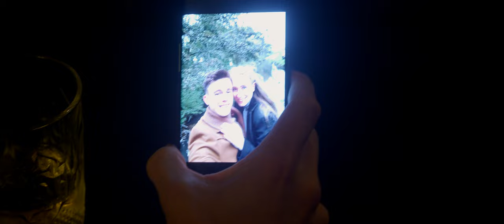John Horton - Harten Breken Veel Te Snel (Ultra HD 4K Music Video)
John Horton heeft zeven hits (uit ongeveer 15 singles) gehad in de Vlaamse VRT Top 30 in het begin van de jaren '70. De doorbraak kwam er in 1972 met de single Zo jong, een cover van het nummer So Young van Roy Orbison.
Hij was een van de vertegenwoordigers uit de muziekstal van Sylvain Tack. Hij zong wisselend in het Vlaams en in het Engels. Nadat Tack in 1974 naar Spanje was uitgeweken, belandde Horton in de stal van Johnny Hoes.

Toen de discomuziek opkwam ging hij in onroerend goed-zaken werken. In 1986 maakte hij een comeback met de single Als zich een man eenzaam voelt, deze keer met Johnny Blenco als producer. De single stond één week op de eerste plaats in de Vlaamse top 10.
Van 1991 tot eind 2005 woonde hij in Spanje waar hij eerst in Calonge een immokantoor uitbaatte, zette daarna de zaak van Jo Leemans verder in Benidorm om daarna in Marbella in de immobiliënsector aan de slag te gaan.

Bij zijn terugkomst in België probeerde Horton een comeback te maken. Daarbij probeerde hij ook zijn zoon Jeason, halvefinalist tijdens de preselecties Eurosong 2006, in de muziekmarkt te zetten.

Hij is een oom van de Vlaamse zangers Christoff en Lindsay.

Het team van “CameraWorks” maakte zoals vanouds een professionele clip die weldra te zien zal zijn op de gekende muziekzenders Ment TV & TV Oranje.